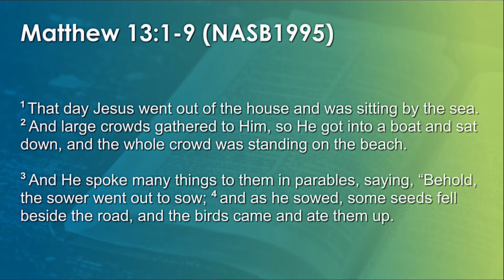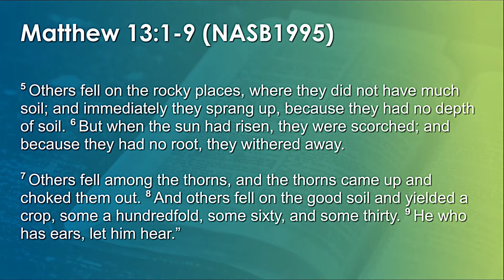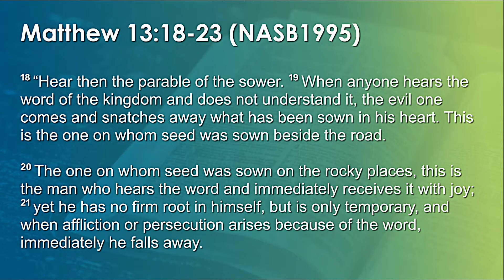Alive in His Presence Part 3: The Voice of God | Matthew 13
What does God's voice sound like? How do we hear from Him? What does He say to us? Pastor Rudy Topete shares with us about the voice of God in the conclusion of his series Alive in His Presence.

Recorded from South Gate Fellowship in Duncanville, TX on Sunday, June 20, 2021.